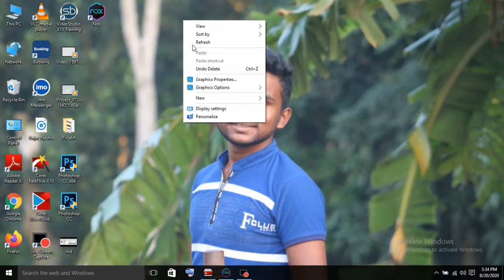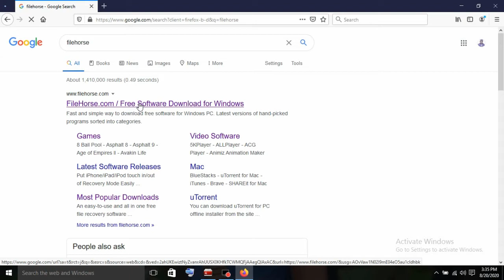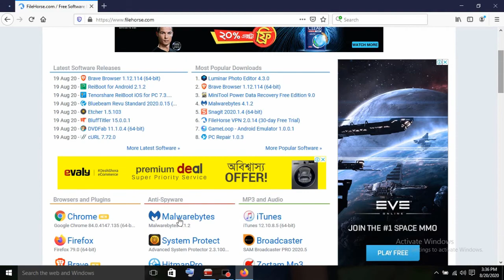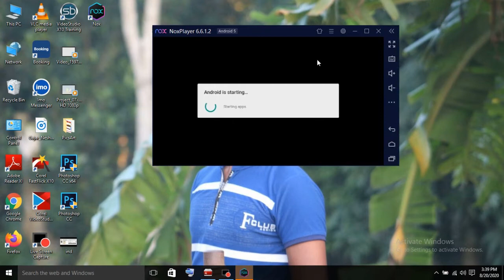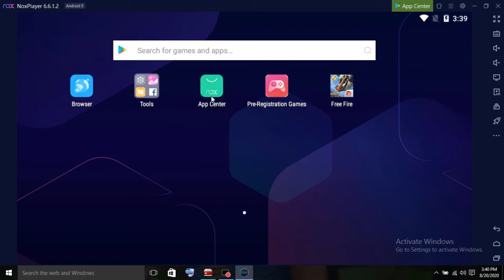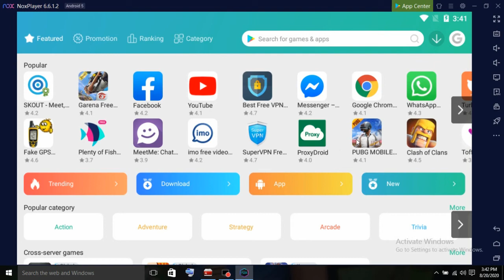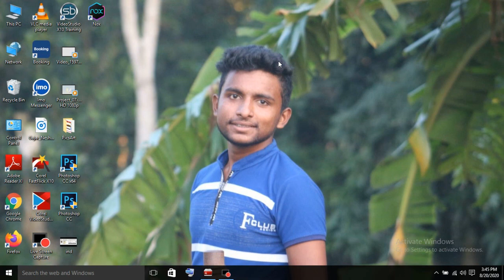How to play free fire games with computer🎮 কম্পিউটারের দিয়ে ফ্রি ফায়ার গেমস কিভাবে খেলবেন game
free fire bangla song,
b free fire collection,
free fire cup,
happy birthday c free fire,
alonso c free fire,
pream token c free fire,
coronel l.c free fire,
free fire dj gan,
s m d free fire,
free fire emote tik tok,
rap d e free fire,
new e free fire,
free fire me alok,
free fire games video,
g free fire tik tok,
g free fire fighting,
t s g free fire,
free fire hacker setting,
free fire hip hop bundle,
free fire hayato,
h free fire name,
7h free fire,
multilaser h free fire,
free fire kaha ka h,
free fire khelte h i,
i free fire tik tok video,
i free fire live video,
i free fire adventure jatin,
free fire joker tik tok,
free fire joseph character,
free fire joker bundle,
free fire lover song,
l free fire name,
b n l free fire video,
m p l free fire,
scar l free fire,
b n l free fire live,
free fire mr triple r,